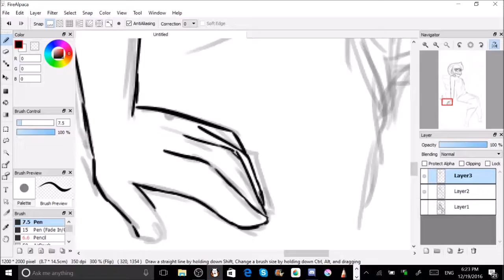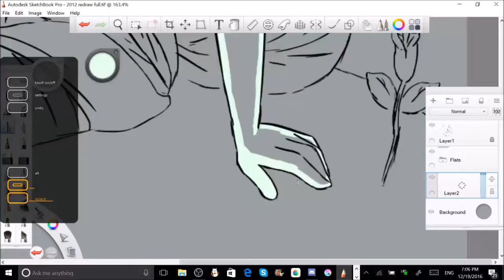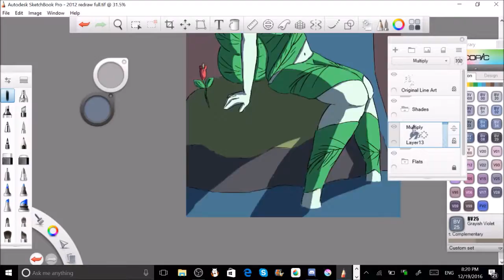2012 Redraw speedpaint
Found an old drawing in one of my old sketch books from my 8th grade year and figured I'd see how much I've improve. I think I have improve a little bit :3